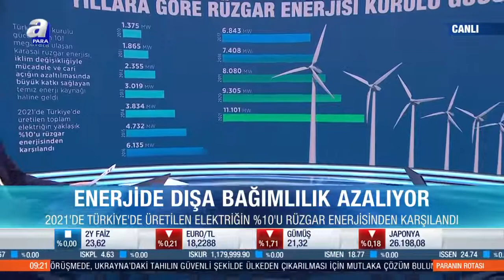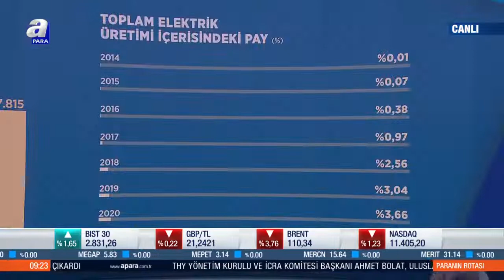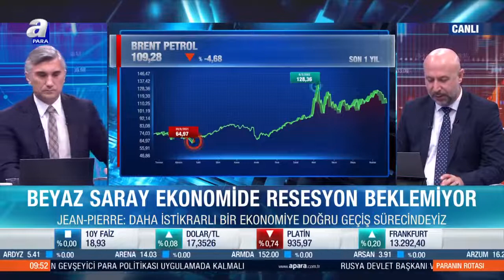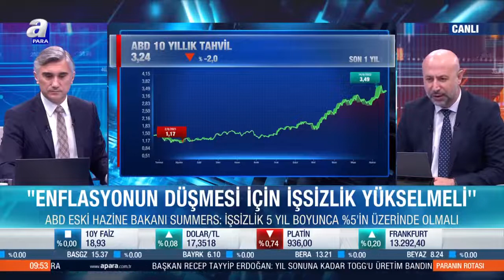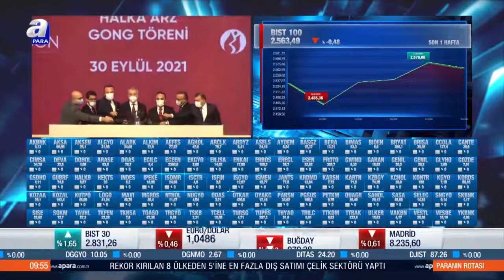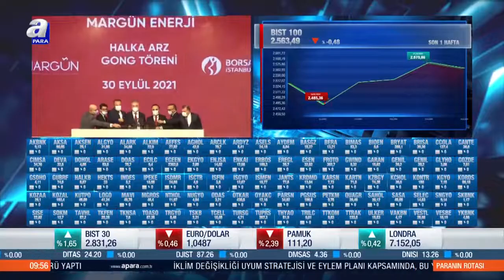Rusya Avrupa'ya gaz akışını kesiyor / Paranın Rotası / 22.06.2022 | A Para